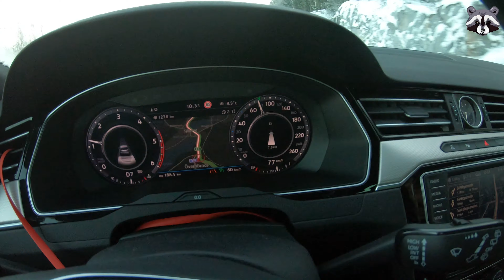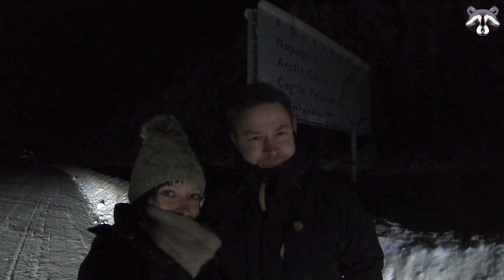[Teil 3] ❄️ Roadtrip zum Nordkap - Die Hexensuppe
Roadtrip über Dänemark, Schweden, Finnland und Norwegen zum Nordkap. Geschlafen haben wir im Auto (einem VW Passat Alltrack) bei bis zu -18° Celsius. Von eingefrorenem Schreibenwischwasser bis hin zu einem Schneesturm haben wir so einiges erlebt und möchten es mit euch teilen.
Kanalmitglied werden und exklusive Vorteile erhalten:
🎤📷📱 Aktuell von uns genutzte Geräte
📌 Netgear Nighthawk M5 - Mobiler Router
📌 GoPro HERO 12 Black
📌 Insta360 ONE RS Leica 360-Grad-Kamera
📌 Samsung Portable SSD T7 Shield 4 TB
📌 Drohne DJI Mavic 3
📌 Kompressor Kühlbox
📌 3 m Insta360 Selfie-Stick (gibt auch Adapter für GoPro)
📌 Elgato Wave:3 Mikrofon
📌 DJI Mic 2
📌 1 TB MicroSDXC Speicherkarte für Drohne, GoPro, Insta360
📌 DJI OSMO Pocket 3 - Vlogging Kamera
📌 MacBook Pro

✅ Wenn ihr die Links oben nutzt, dann entstehen euch keine weiteren Kosten. Ihr unterstützt so diesen Kanal. 💸